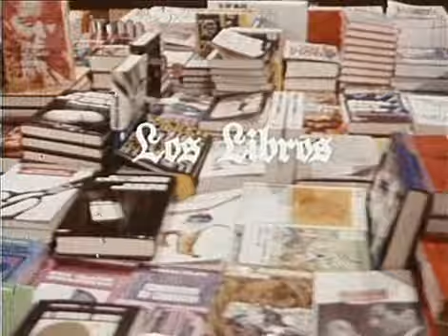Platero Y Yo Juan Ramon Jimenez